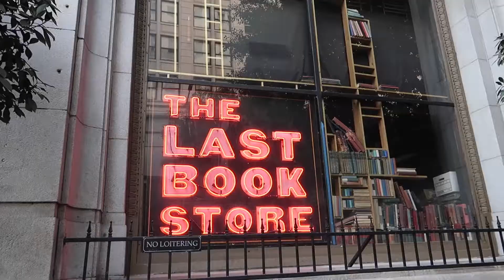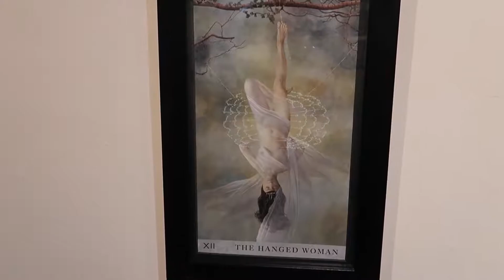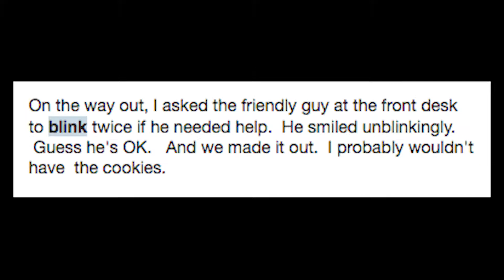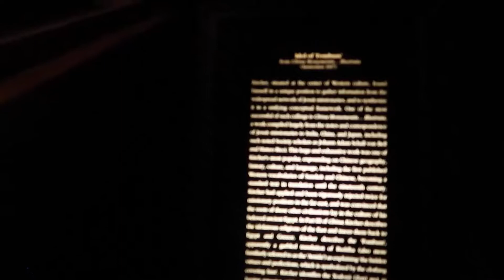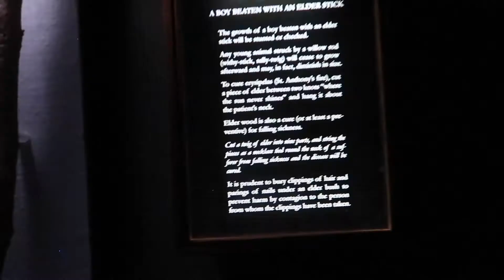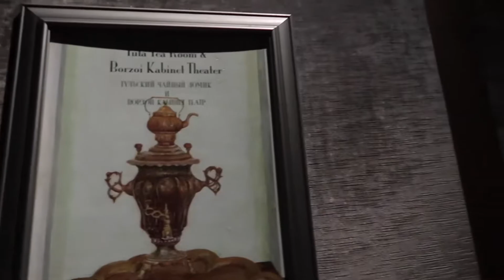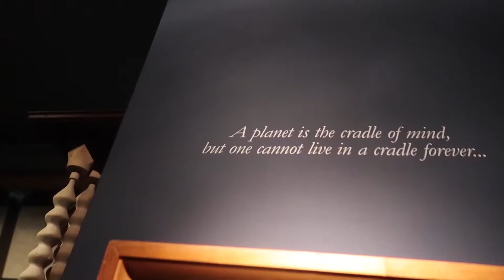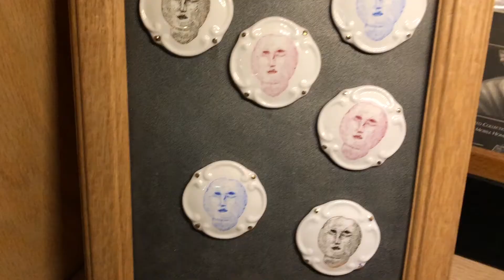i lost my favorite water bottle in a cult museum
please, i need you (feat. sam rui x cigarettes after sex cover)